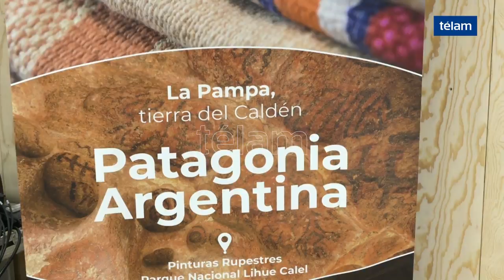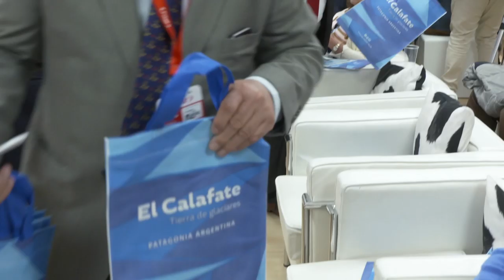Argentina fue premiada como destino lgbt 2020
La distinción fue recibida por el ministro de Turismo y Deportes de la
Nación, Matías Lammens, quien manifestó que “me siento orgulloso
del reconocimiento a la labor de nuestro país en el segmento LGBT”.
Estuvieron presentes en la premiación Pablo De Luca y Gustavo
Noguera, presidente y vicepresidente de la Cámara de Comercio LGBT
Argentina.